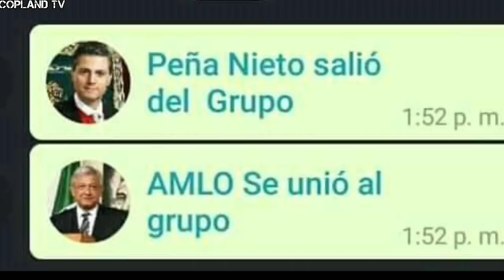Comenzaron Los Memes Para El Nuevo Presiden De Mexico (LOPEZ OBRADOR )